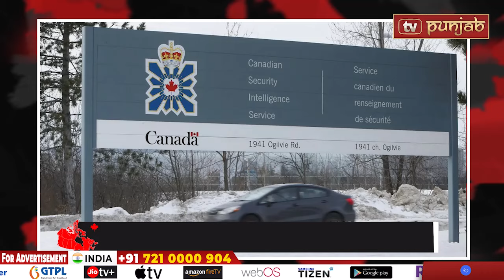Canada Punjabi News Bulletin | Justin Trudeau | April 06 , 2024